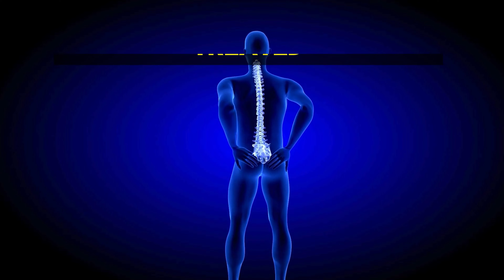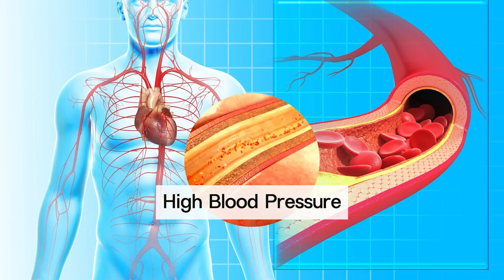अनुपचारित एंड्रोपॉज के स्वास्थ्य जोखिम | नजरअंदाज मत करो!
पता लगाएं कि अनुपचारित एंड्रोपॉज़ के संभावित खतरे क्या हैं। पुरुषों में टेस्टोस्टेरोन के स्तर में प्राकृतिक गिरावट की विशेषता वाली यह स्थिति कम ऊर्जा, अवसाद, प्रेरणा में कमी और बहुत कुछ जैसे लक्षण पैदा कर सकती है।

यदि इलाज न किया जाए, तो एंड्रोपॉज़ आपके जीवन की गुणवत्ता को महत्वपूर्ण रूप से प्रभावित कर सकता है। यह केवल शारीरिक परिवर्तनों के बारे में नहीं है - यह मानसिक कल्याण के बारे में भी है। मानसिक स्वास्थ्य पर एंड्रोपॉज़ के प्रभाव और अनुपचारित एंड्रोपॉज़ और ऑस्टियोपोरोसिस जैसी गंभीर स्वास्थ्य स्थितियों के बीच संबंध के बारे में जानें। जोखिमों के बारे में तथ्य प्राप्त करें और समझें कि उपचार इतना महत्वपूर्ण क्यों है।

🎬मेरे अन्य चैनल:
इस वीडियो को हमारे अन्य भाषा चैनलों में से एक में देखने के लिए, नीचे क्लिक करें:

▶️अस्वीकरण: यह वीडियो चिकित्सीय सलाह प्रदान नहीं करता है, और इस चैनल पर उपलब्ध जानकारी उपचार के संबंध में निदान या सलाह प्रदान नहीं करती है। इन वीडियो में प्रस्तुत की गई जानकारी केवल सामान्य शैक्षिक उद्देश्यों के लिए है, और यहां प्रस्तुत जानकारी का उपयोग किसी स्वास्थ्य देखभाल पेशेवर द्वारा किसी व्यक्ति/जानवर के निदान और उपचार के विकल्प के रूप में नहीं किया जाना चाहिए।